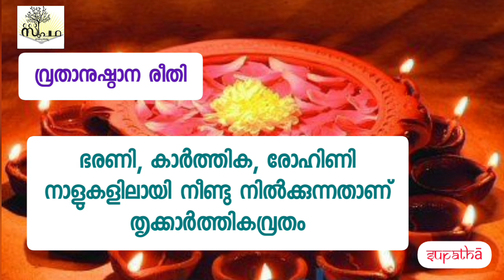തൃക്കാർത്തിക: അറിയേണ്ടതെല്ലാം / ദ്യുതി / Know about Trikkartika / Dyuti / Supatha / Dr Syammalayil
🪔ദ്യുതി Series : Tiny Talks on valuable thoughts by Dr Syam Malayil🪔

🕉 തൃക്കാർത്തിക - അറിയാം ആചരിക്കാം  🕉

ശുഭചിന്തകളുടെ ലഘുഭാഷണങ്ങൾ പങ്കുവെയ്ക്കുന്ന ' ദ്യുതി'  എന്ന പരമ്പരയുടെ ഭാഗമായി തൃക്കാർത്തികയെപ്പറ്റിയുള്ള ഒട്ടേറെക്കാര്യങ്ങൾ നിങ്ങളുമായി പങ്കുവെയ്ക്കുന്നു .

തൃക്കാർത്തികയുമായി ബന്ധപ്പെട്ട് നിലനിൽക്കുന്ന  ഐതിഹ്യങ്ങളും ആചാര വൈവിധ്യങ്ങളും നിങ്ങൾക്ക് ഈ വീഡിയോയിലൂടെ മനസ്സിലാക്കാനാവും.

വൃശ്ചികമാസത്തിലെ (തമിഴ് കലണ്ടർ പ്രകാരം കാർത്തിക മാസത്തിലെ) പൗർണ്ണമിയും കാർത്തിക നാളും ഒരുമിച്ച് വരുന്ന ദിനമാണ് തൃക്കാർത്തികയായി ആചരിക്കുന്നത്. പാർവ്വതീദേവി കാത്യായനീ രൂപത്തിൽ അവതരിച്ച ദിനമായാണ് കേരളീയർ ഈ ദിനം കാണുന്നത്. അതിനാൽ കേരളത്തിലെ കാർത്തിക മഹോത്സവം ദേവിയുടെ ആരാധനയുമായി ബന്ധപ്പെട്ടിരിക്കുന്നു . തമിഴ്നാട്ടിൽ മുരുകനുമായി ബന്ധപ്പെട്ടതാണ് ഈ ദിനം.

വ്രതാനുഷ്ഠാന രീതി

ഭരണി, കാർത്തിക, രോഹിണി നാളുകളിലായാണ് വ്രതം. വിശദമായ അനുഷ്ഠാന രീതി വീഡിയോയിൽ വിവരിക്കുന്നുണ്ട്.

ഈ വർഷത്തെ തൃക്കാർത്തികയോട് അനുബന്ധിച്ച ദിനങ്ങൾ:

ഭരണി: 2020 നവംബർ 28 ശനി

തൃക്കാർത്തിക: 2020 നവംബർ 29 ഞായർ

രോഹിണി: 2020 നവംബർ 30 തിങ്കൾ

( വ്രതം എടുക്കുന്നവർ അവരവരുടെ ആരോഗ്യത്തിനും സാഹചര്യത്തിനും അനുസരിച്ചുള്ള രീതികൾ അവലംബിക്കുക. ഭഗവത് സ്മരണയുണ്ടാവുകയാണ് പ്രധാനം.)

**Copyright -:
All the content published in this channel is protected under copyright law and should not be used or reproduced in full or part , without creator's
 ( Dr. Syam Malayil alias Dr. Syam M S) prior permission.

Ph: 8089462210